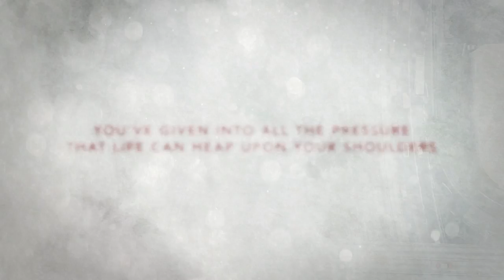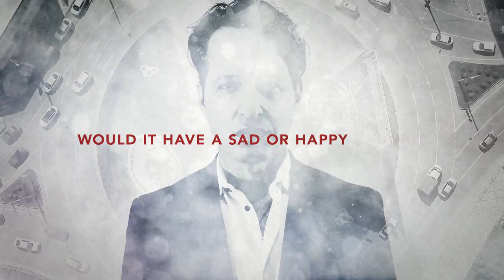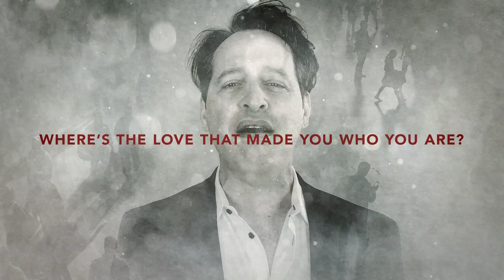Nick D'Virgilio - Where's The Passion? (Official Lyric Video)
Where's The Passion? is the first song to be released from the forthcoming record by NDV titled "INVISIBLE" - release date June 26, 2020

This song is graced by the wonderful musicianship of Jordan Rudess on Piano and his iPad synth, Randy McStine on guitar, Jonas Reingold on bass, and orchestra from Abbey Road. There is also the beautiful voices of Kat Bowser, Beth Cohen, Nathan Heironimus, and Sophia D'Virgilio. This song, and the whole recorded, was recorded, mixed and co-produced by Mark Hornsby.

“Invisible” is the second solo album by California born but Indiana based drummer, vocalist and multi-instrumentalist Nick D’Virgilio (NDV) and comes almost two decades after his debut solo offering. D’Virgilio describes his new record as “a collection of songs that make up the story of a man who is unhappy with where his life has ended up. He finally decides to take the scary step of leaving everything behind so he can go and find the meaning of his life.”

With the recording process split between the legendary Abbey Road Studios in London (including full string and brass sections) and the world class Sweetwater Studios in Fort Wayne, Indiana, “Invisible” boasts star turns from luminaries such as Paul Gilbert (Mr. Big, Racer X), Rick Nielsen (Cheap Trick) and Carl Verheyen (Supertramp), Tony Levin (King Crimson, Peter Gabriel) Jonas Reingold (The Flower Kings, Steve Hackett), Jordan Rudess (Dream Theater) Jem Godfrey (Frost*), Randy McStine, Stan Cotey, Jacob Dupre, Ed Goldfarb, Don Carr, Phil Naish, Michael Omartian, Tom Hemby, Dave Martin, and more!